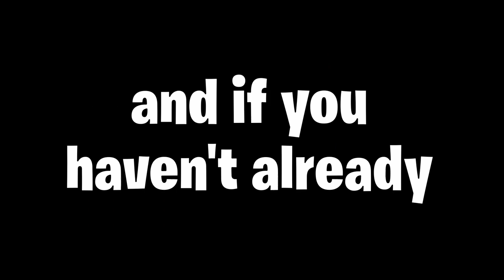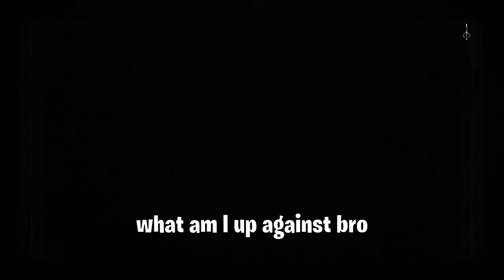Bloodborne DLC Almost Made Me Quit Gaming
Bloodborne DLC is here, sorry I kept y'all waiting. I loved every bit of this DLC (expect where I died a lot). Hope you guys enjoy!! :)

Bloodborne Gerhman OST
Sneaky Snooper - Audionautix
Tip Toes - Myuu
CArtoon Bank Heist - Doug Maxwell